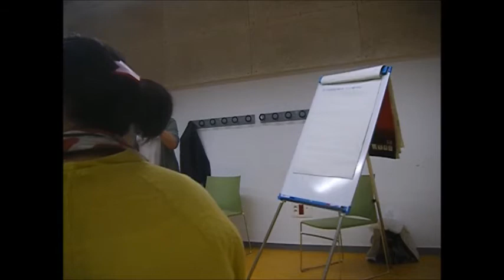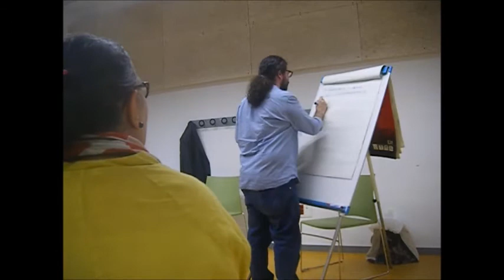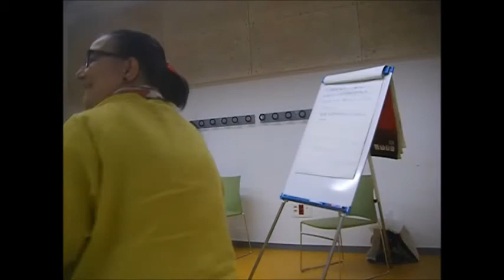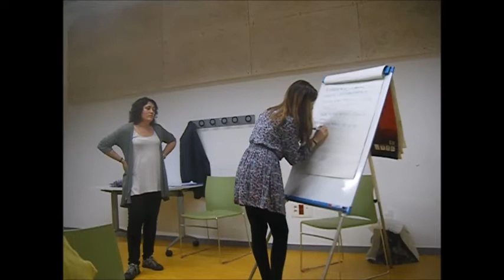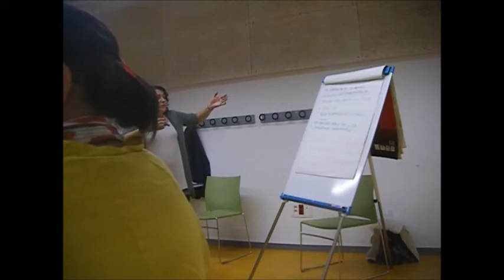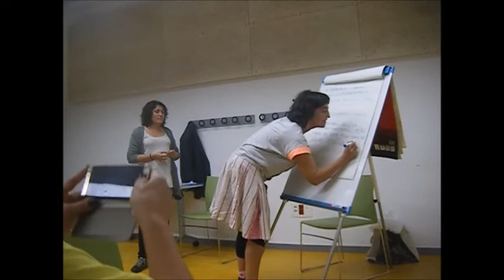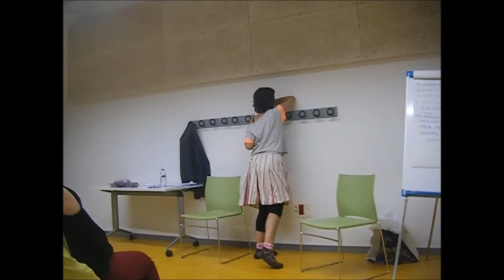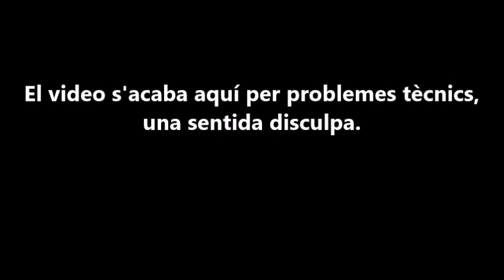Entrega de Premis del I Concurs de Relats Breus d'ActivaMent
Entrega de Premis del I Concurs de Relats Breus (sobre l'estigma) a l'Ateneu l'Harmonia de Barcelona (25/10/2017). Presenten: Virginia Carril i Josep Franch. Membres del Jurat presenten els quatre finalistes i la guanyadora del I Concurs de Relats Breus d'ActivaMent Catalunya Central. Laura Jareño presenta una dinàmica per escriure un relat improvisat i en darrer lloc ens expliquen un conte.